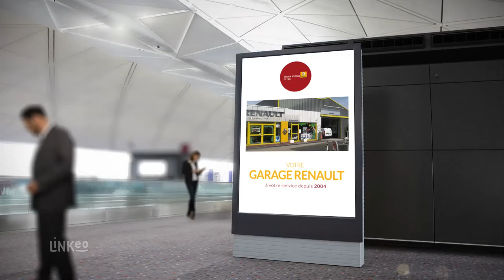Garage renault, vente de voiture, réparation toutes marques : GARAGE BOIREAU ET FILS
Le GARAGE BOIREAU ET FILS vous propose ses services pour la réparation de vos véhicules toutes marques mais aussi la vente de véhicules renault neuf et d'occasion dans le Val d'Oise